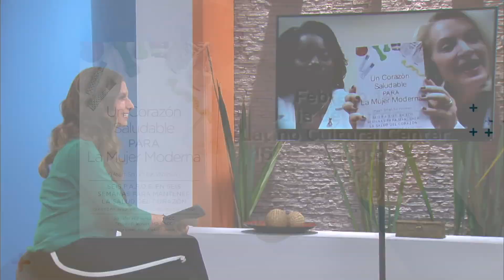Enfermedades cardíacas - Un corazón saludable para la mujer moderna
Hablamos con las doctoras Jennifer Mieres y Stacey Rossen para que nos cuenten acerca de su libro y de las enfermedades cardíacas